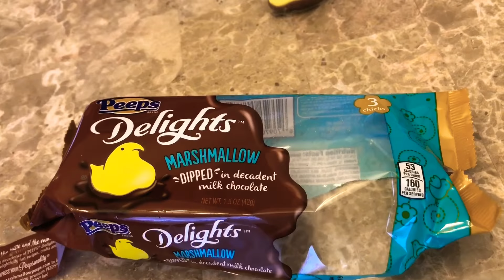PEEPS TASTE TESTING CRAZY FLAVORS!!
My niece and her best friend do a taste test with a bunch of different peep flavors!